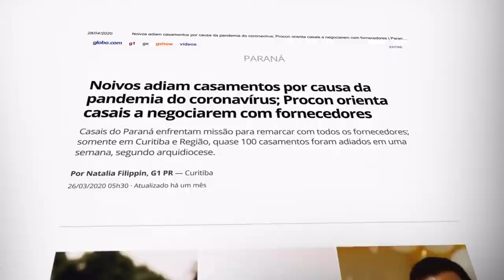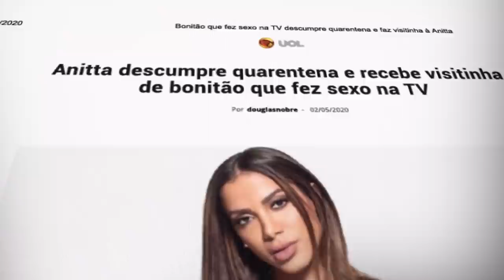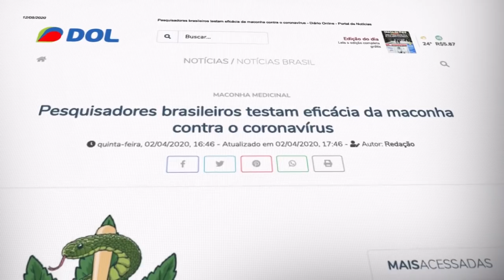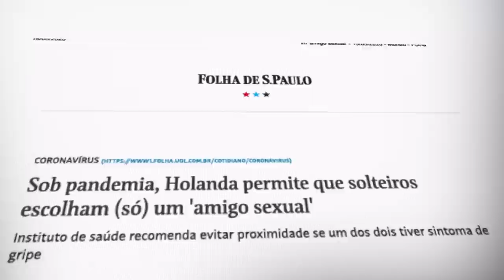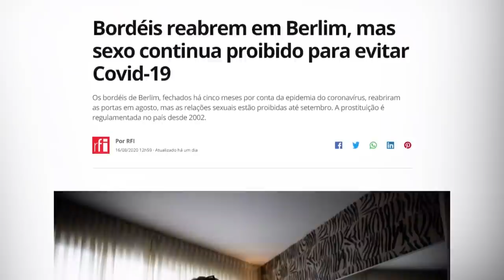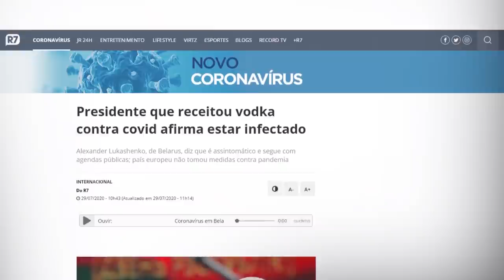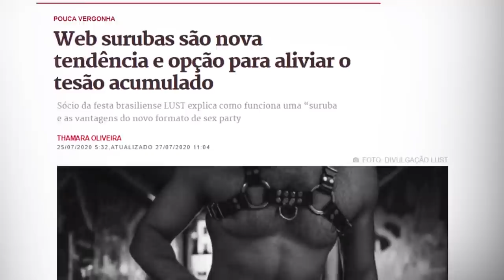NETO COMENTA ANITTA, WEBSURUBAS E OUTRAS NOTÍCIAS SOBRE A COVID-19 | TUDO MENOS BOLA #24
Fala, garotinho! Esse vídeo é um vídeo especial do quadro Tudo Menos Bola, só com notícias absurdas relacionadas à COVID-19. Tem cada loucura que as pessoas fizeram nessa pandemia, que vocês não fazem ideia. Assiste aí, seus pé de rato.